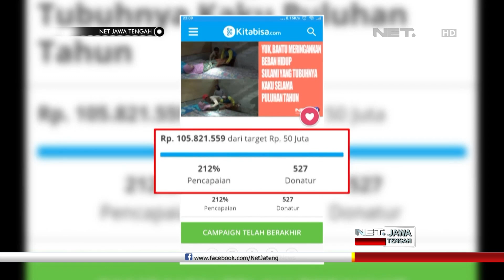NET JATENG - PENYERAHAN BANTUAN SULAMI